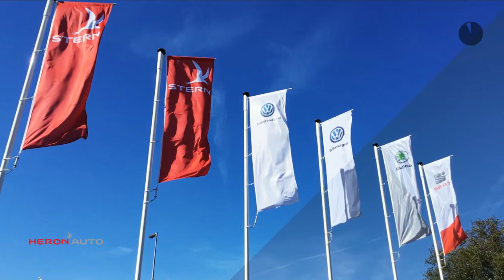Volkswagen Caddy Exclusive Edition - 17" - Navigatie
Merk: Volkswagen
Model: Caddy
Type: Exclusive Edition - 17" - Navigatie
Bouwjaar: 2019
Vermogen: 75 kW
Cilinderinhoud: 2.000 cc
Aantal cilinders: 4
Brandstof: diesel
Transmissie: handgeschakeld
Gewicht (leeg): 1.365 kg
Max trekgewicht: 1.500 kg
Carrosserievorm: commercial truck (5 drs)
Kleur: grijs

Accessoires:
* Achterdeuren
* Airconditioning
* Alarmsysteem klasse IV
* Bedrijfswagenhoogte standaard
* Bedrijfswagenlengte standaard
* Bijrijdersstoel
* Centrale deurvergrendeling afstandbediend
* Cruise Control
* Getint glas
* Lichtmetalen velgen
* Navigatiesysteem
* Parkeersensoren
* Radio/CD speler
* Ramen in achterdeuren
* Reservewiel
* Volledige scheidingswand met ruit
* Zijdeur
* Zijschuifdeur rechts
Omschrijving:
Carrosserievorm: Bestelbus
VSB 12284VM4 Campagne verschil moet er zijn9T1 Verwarmbare ruitensproeiers9CK Binnenverlicht. led laadruimte8T7 Adaptive cruise control (acc)8QE 2sleutels+afst.be icm(xpa/zq9)8G1 Grootlichtassis."light assist"7X1 Parkeerhulp achter6K3 Front assist i.c.m. acc5WC Scheidingswand4L0 Sturing licht&zicht+binnenspi.1G3 Lichtmetalen reservewiel1D7 TrekhaakvoorbereidingZK2 ClimaticZAH Boordcomputer plus+verm.XPA Executive plus pakketSPP Standaard 2 jaar garantieEXE Exclusive editionDRR Achterdeuren met ruit met wis.CAN Lm velgen 17 inch canyon#CC Mijn vw bedrijfswagen moduleTitaniumzwart (dm)Indium grey metallicWelkom bij Heron Auto! Dit betreft een nieuwe auto die wij direct kunnen leveren! Onze prijzen zijn inclusief kosten rijklaar maken en leges, zodat u niet voor verrassingen komt te staan. Op deze manier is rijklaar ook echt rijklaar! Wij nodigen u graag uit deze auto om in onze showroom aan de Kaarsenmakerstraat 1 in Koog aan de Zaan de auto te bekijken. Voor meer informatie kunt u contact opnemen met de afdeling verkoop van Heron Auto Koog aan de Zaan via 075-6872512 of mailen naar . Aanbod onder voorbehoud van druk- en zetfouten.

Aanbieder: